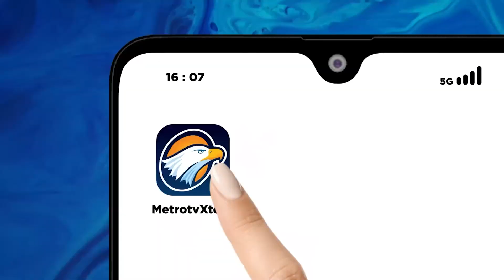Cak Imin Kunjungi Mojokerto, Peringati Haul Ayahnya dan Minta Doa Restu Menang Pilpres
MetroTV, Calon Wakil Presiden (Cawapres) nomor urut 1 Muhaimin Iskandar atau Cak Imin menghadiri haul ke-32 ayahanda, Muhammad Iskandar, di Desa Pugeran, Mojokerto.